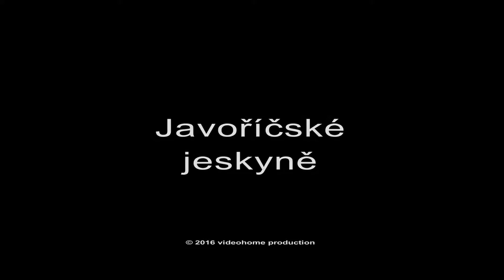Javoříčko - Javoříčské jeskyně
Javoříčské jeskyně
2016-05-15